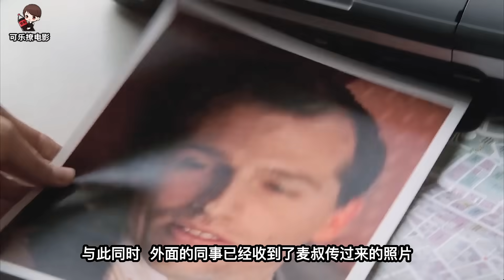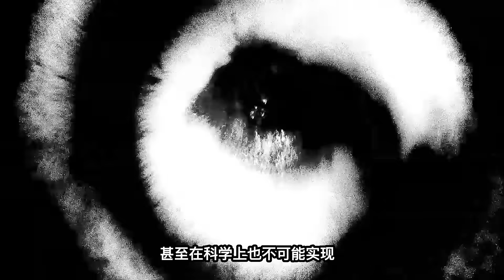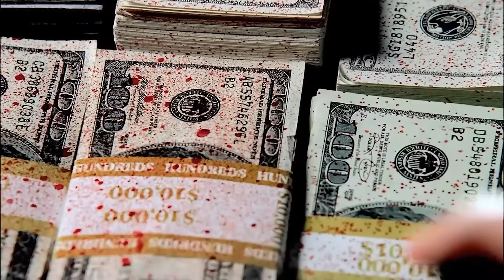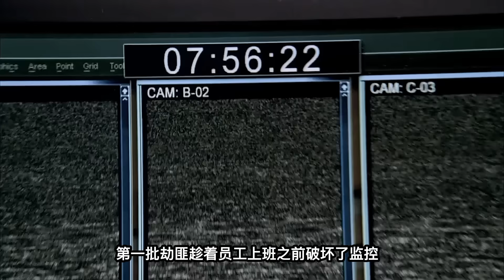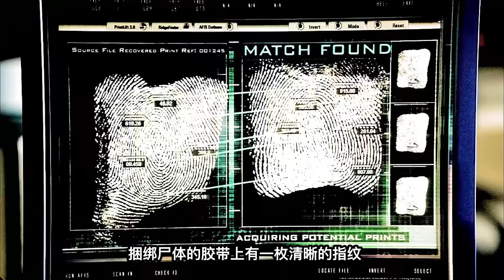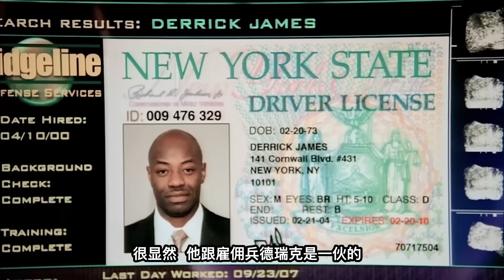誰是人質？誰在撒謊？銀行大劫案，兩條人命背後的謎團《C.S.I-NY》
麥叔提著箱子，來到一具屍體旁.面前的劫匪一面凶神惡煞，一面戰戰兢兢的說道：他不是我殺的！我來這裡之前，男人就已經死了.原來這裡是銀行的金庫，面前的男子就是銀行劫匪...